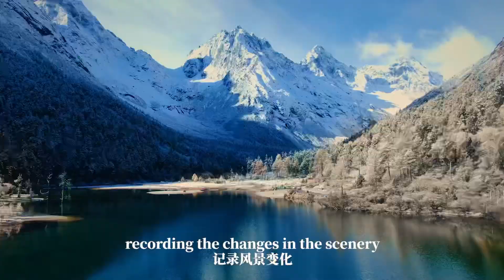Aba Tibetan and Qiang Autonomous Prefecture In Four Colors